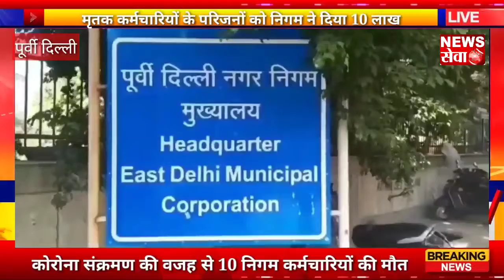कोरोना संक्रमण से 10 पूर्वी निगम कर्मचारियों की मौत,4 मृत कर्मचारियों के परिवारो को मिली सहायता राशि